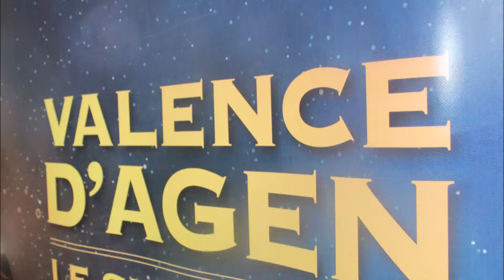PREMIER DIAPO MIX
Hé oui voici les photos de valence  d AGEN  ELLE SONT LA merci au podium et a l équipe et au public et a tout ces chars !!!